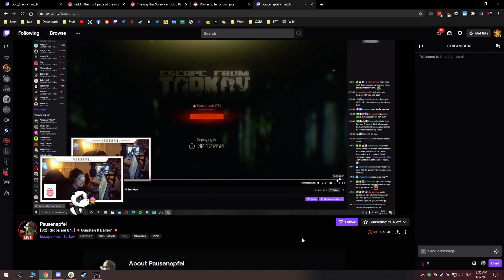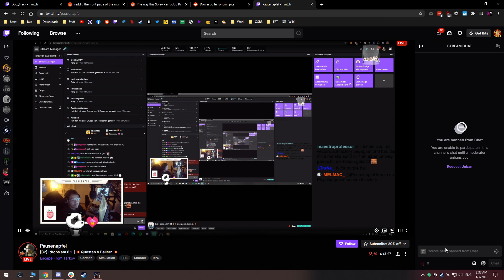Loot from killing a TTV